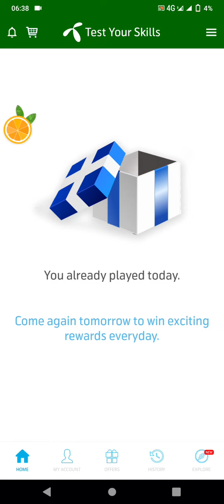20 August 2021 | My Telenor TODAY Question| Telenor Questions Today| Test Your Skills | telenor quiz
Title:-  20 August 2021 | My Telenor TODAY Question | Telenor Questions Today | Test Your Skills |Free net
Also covers:
20 August 2021 my telenor
20 August 2021 my Telenor answers
20 August 2021 telenor answers
20 August answer
20 August answers
20 August my telenor
20 August my telenor answers
20 August my telenor app
20 August my telenor app questions
20 August my telenor question
20 August my telenor questions
20 August question
20 August question answer
My Telenor
question answer
telenor 20 August 2021
telenor answer